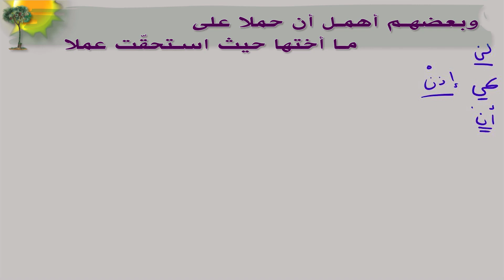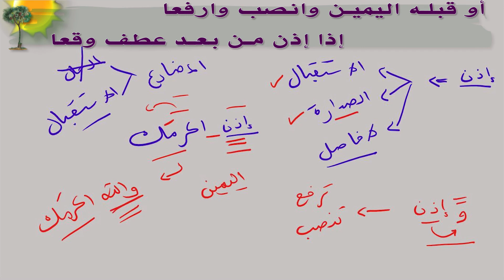أدوات نصب الفعل المضارع / الناصب الرابع " إذن " / إعراب الفعل / الجزء الثاني / شرح ألفية ابن مالك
من أدوات نصب الفعل المضارع " أذن " و تعمل ظاهرة فقط بشرط
تفصيل شروط النصب بإذن / أدوات نصب الفعل المضارع

إعراب الفعل

شرح ألفية ابن مالك